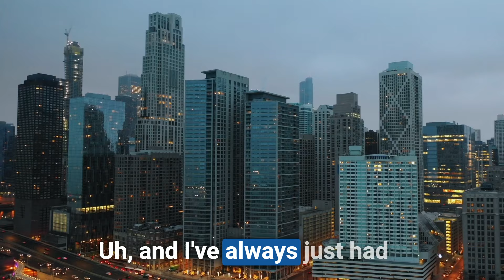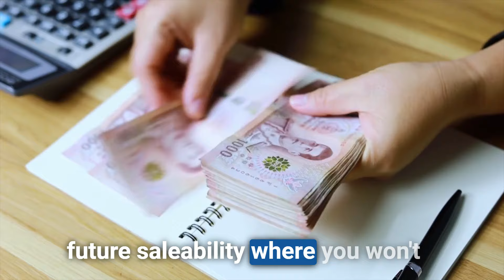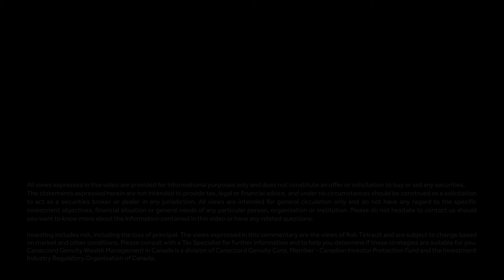Operating Company VS Holding Company | How To Decide Which Structure Is Right For Your Business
⭐⭐ Operating Company VS Holding Company | How To Decide If You Need A Holding Company For Your Business

In this informative video, Wealth & Estate Planning Specialist, Adam Buss, and Branch Manager, Senior Investment Advisor & Senior Portfolio Manager, Rob Tetrault, sit down and discuss the pros and cons of a holding company and how to decide if your operating company needs one! They compare the different corporate structures of a hold co and an op co and compare the pros and cons of each of them to fully inform the viewer to make the best decision moving forward.

Typically, a Holding Company (Holdco) primarily serves as a custodian for shares of another company or as an investment holder. Its main function is not to produce goods or offer services directly. In certain scenarios, a Holdco can be a corporate entity that possesses shares of an operating business. This setup places the Holdco between the owner and the active business, enabling the flow of profits to be directed and retained within the Holdco. Alternatively, a Holdco may be utilized to possess investments, such as a diversified portfolio of marketable securities or rental properties. This approach allows for ownership of investments under the Holdco, as opposed to personal ownership.

An operating company refers to a business entity that is directly involved in producing goods, delivering services, or conducting day-to-day operations. It is the core entity responsible for generating revenue and conducting the primary activities of a business. Unlike a holding company, which primarily holds assets or shares of other companies, an operating company is actively engaged in its own business operations and typically serves as the primary revenue-generating entity within a business structure.

00:00 Introduction
00:12 Holding Company or Operating Company? (Or both)
02:14 Why You May Need a Holdco Even If You Don't Think You Do
03:35 Pros & Cons of a Holding/Operating Company
04:43 Business Partner Scenario